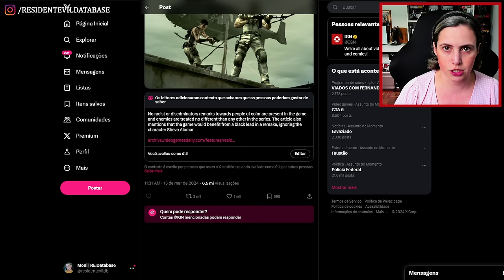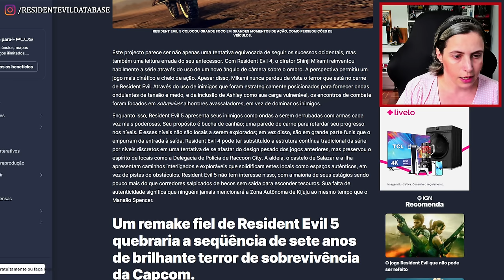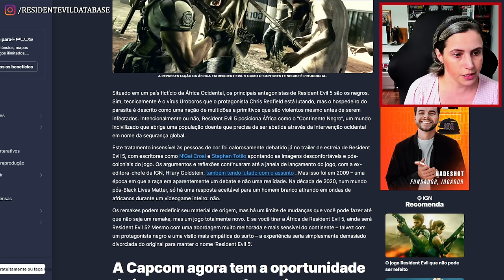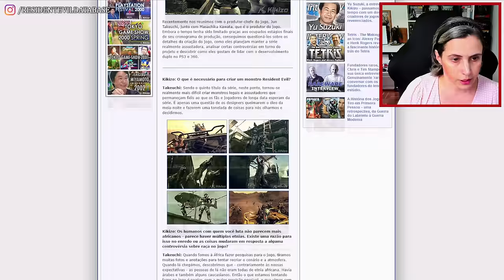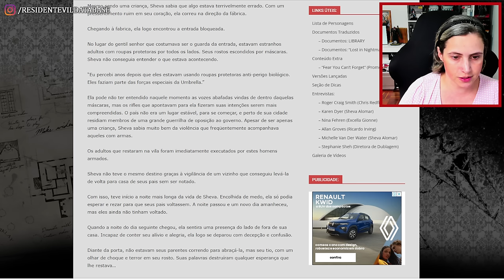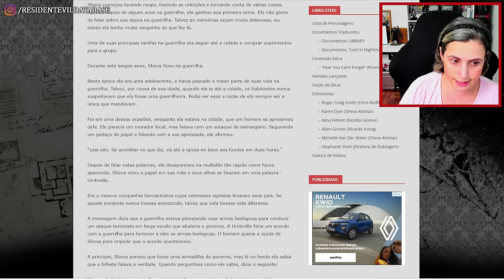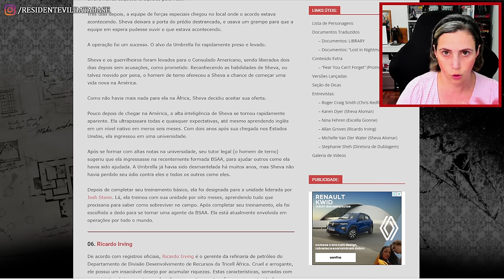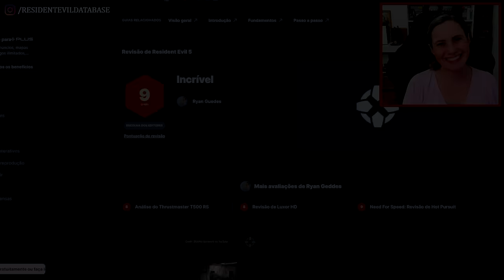Sobre a IGN e seu ARTIGO BIZARR0 a respeito de RESIDENT EVIL 5...